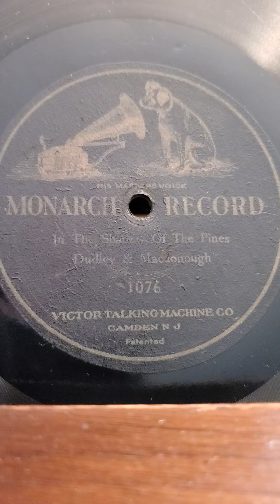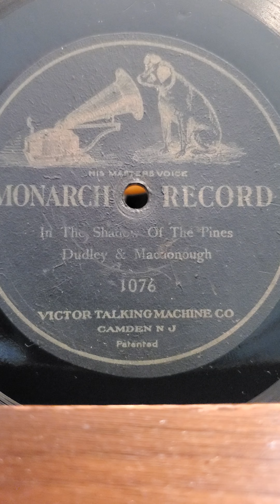In The Shadow Of The Pines - Dudley and McDonough Monarch Records #1076 1901